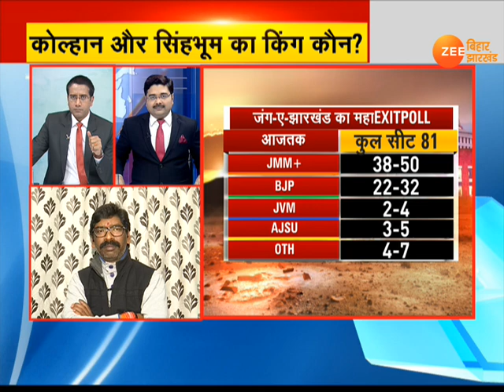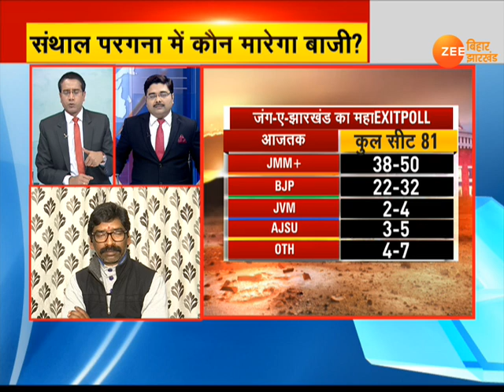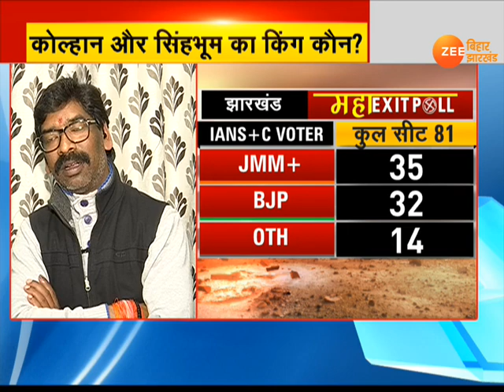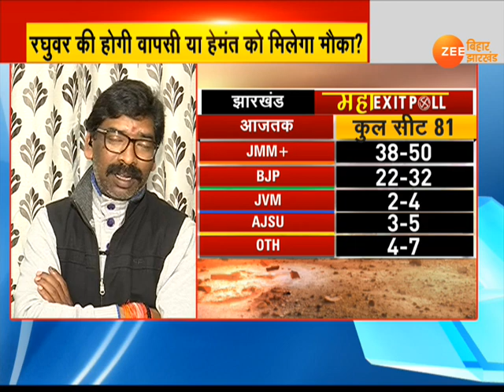झारखंड चुनाव: हेमंत सोरेन का 'RESULT से पहले वाला' INTERVIEW ।। Part 2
23 दिसंबर को झारखंड विधानसभा चुनाव का रिजल्ट आएगा. सभी दल अपनी-अपनी जीत के दावे कर रहे हैं. झारखंड में महागठबंधन के मुख्यमंत्री पद चेहरे हेमंत सोरेन भी जीत का दावा कर रहे हैं.